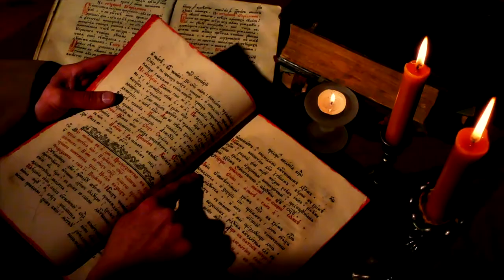sons of God : Fallen Angels Explored : Official Trailer : New Biblical Documentary Genesis 6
Directed by : Larry Stanley
A Larry Stanley Film in association with Montoya Media.
Executive Producers:
Larry Stanley
Ramon Montoya

 When human beings began to increase in number on the earth and daughters were born to them, 2 the sons of God saw that the daughters of humans were beautiful, and they married any of them they chose. 3 Then the Lord said, “My Spirit will not contend with[a] humans forever, for they are mortal[b]; their days will be a hundred and twenty years.”

4 The Nephilim were on the earth in those days—and also afterward—when the sons of God went to the daughters of humans and had children by them. They were the heroes of old, men of
renown.